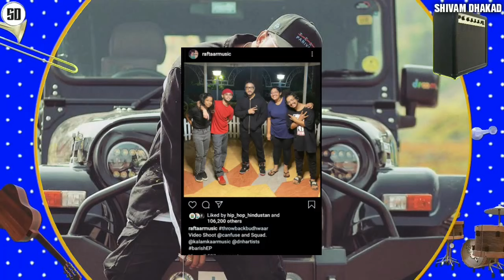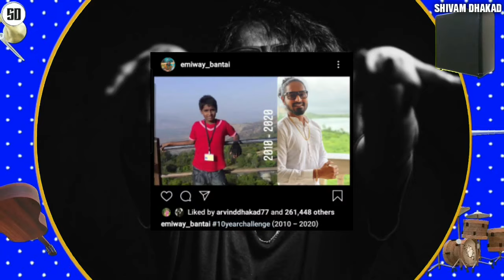Emiway Bantai Thanks To God song | Raftaar Barish Video | Yo Yo Honey Singh request | Fotty sevan ep